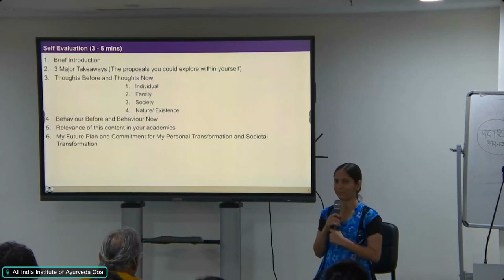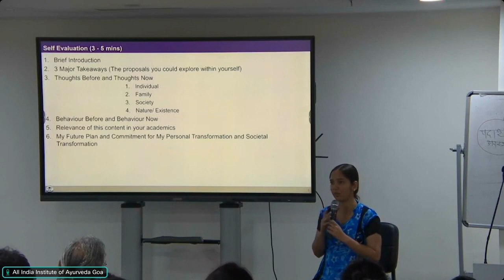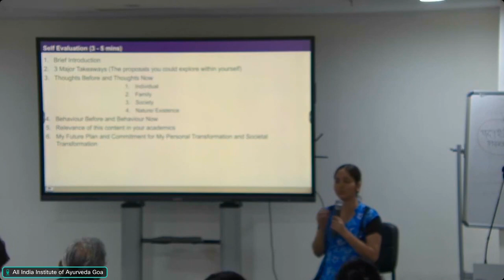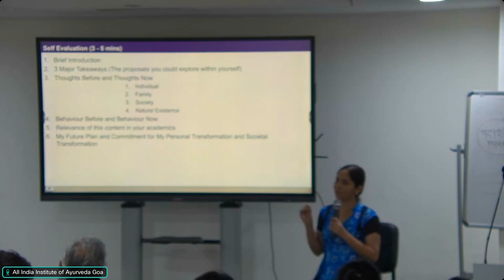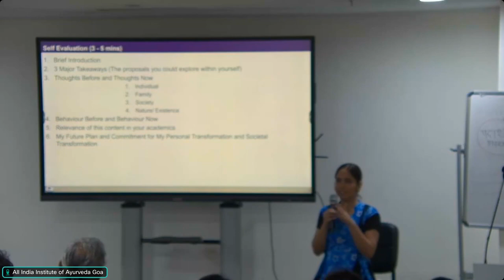Self Evaluation - Surabhi Gautam ji 2024 03 24